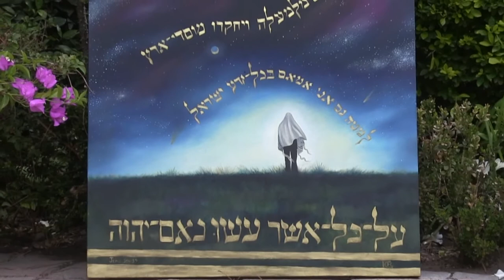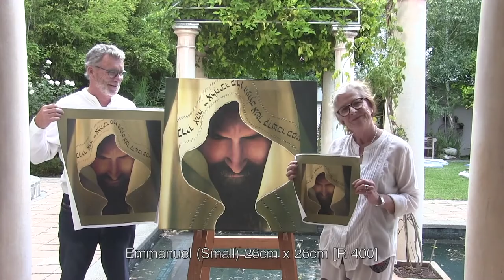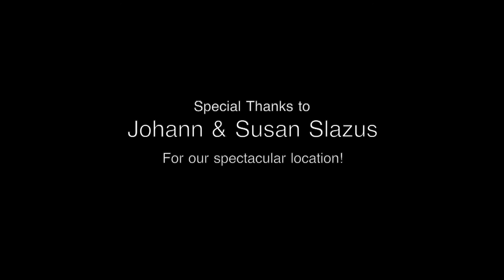The Choice Fundraising Exhibition by Elizabeth Robertson Campbell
An exquisite painting exhibition by Elizabeth Robertson Campbell, author of The Choice, to raise production funds for The Choice movie.